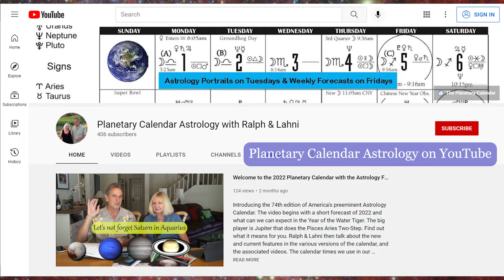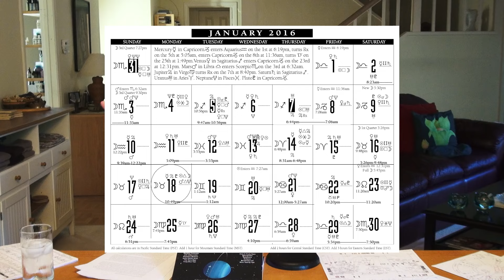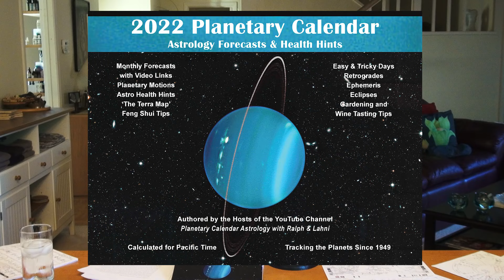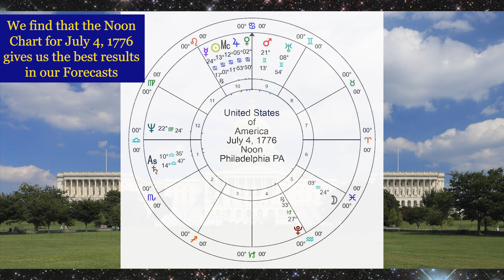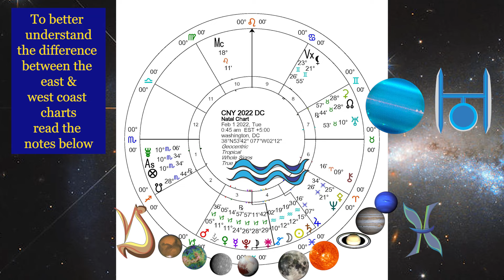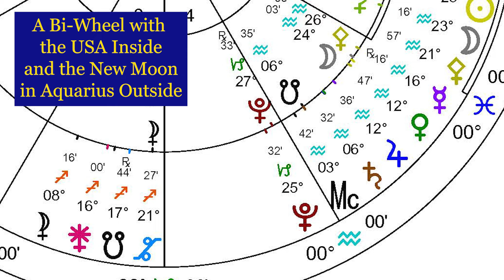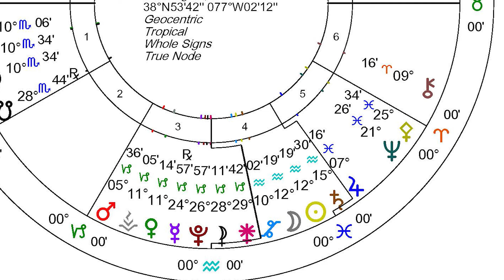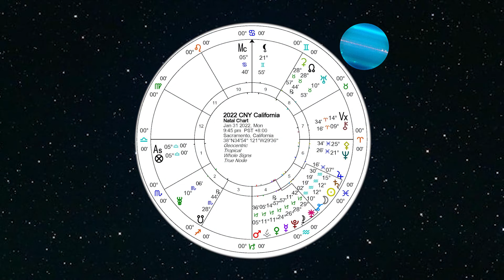2022 Annual Forecast from Planetary Calendar Astrology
Welcome to Planetary Calendar’s annual Astrology forecast for 2022. There was so much to discuss that we broke the forecast in two parts. This first part is focused on the USA and then early in 2022 we will publish part two that will explore the international scene in time for the Chinese New Year (CNY). These global forecasts look at how the planets affect our communities, as compared to Sun Sign forecasts that divide the eight billion people on Earth into twelve signs. That’s a little too generic for us. Fortunately, the Planetary Calendar (PCal) uses a system with which you can quickly personalize each day’s transits to figure how you can best navigate these complex times, even if you’re not an astrologer. Just read the instructions and you’re off to the races. The PCal has been published annually since 1949 and you can find it at our website in print and digital formats. You can read then entire notes section and see the charts that we are referencing

2022, A Fascinating Year
This is a remarkable year, and we see that clearly through the ‘Dignities’ that define the favorite roles that the planets play, like actors on a stage. We explain the system in detail in PCal’s companion book. The planet with the greatest influence this year, through having control over the largest number of planets, is Saturn in its traditional Masculine Ruling (Extrovert Dynamic) Sign of Aquarius, Conjunct the Sun and Moon. Saturn’s highly social, broad seeing, but at times rigid energy will be the guide this year.

Meanwhile for half the year Jupiter is powerfully placed in its own Feminine Ruling Sign (Extrovert Responsive) Pisces and joined by Neptune. With Jupiter and Saturn both in Extrovert Signs there is a sense of the world being powerfully polarized. These are the two most powerfully authentic Signs for these two planets so their strident voices will insist on being heard in the outer world, and they will both attract allies.

Because Saturn in its angelic guise has so much sway, expect this to be a fiscally and personally responsible year, inventive and industrious. People are going to be careful and practical in their spending and travel, focused on the future and their ambitions. Watch for a big drive towards formalizing relationships, so great news for wedding planners and contract attorneys with new types of partnerships being invented. Jupiter is shining forth as the beacon of compassion and belief, while bonding with Neptune, the planet of imagination and hidden money. So Jupiter’s influence will be pervasive and inspirational so expect to see an eruption of spiritual and social movements and unfortunately, alcohol and drug use.

Uranus in Taurus is playing its own game this year so climate change, innovative banking and land rights will be hotly contested issues. It will not be pretty in Washington DC for the mid-term elections with chaotic protests, and older legislators stepping aside in favor of younger candidates who are more invested in the future. The rise of younger leaders will escalate in May when Jupiter enters fiery Aries.

This year the USA is in a responsive mode and focused on the home front. That’s not a bad. While the east coast is very much locked into the response mode, on the west coast people, organizations and governments will be more proactive in solving issues through cooperation and creatively using shared resources. On the East Coast there are going to be more arguments and discord, along with the forging of some new and unusual partnerships. With Uranus on the seventh house cusp (descendant) there may be dramatic changes in the Supreme Court and the USA judiciary in general. We expect to see big changes related to the housing market, along with new housing solutions. On the negative side, this also indicates large numbers of people having their housing disrupted by storms and other events. With a packed third House of communication in Capricorn, the media will be doing double time, with everyone trying to climb higher than everybody else, like seals scrambling up the rocks, trying to grab a place in the sun. That’s not surprising since this is an election year, and the balance of the congress is at issue.

The west coast experience will be very different. That disruptive Uranus in Taurus now resides in the eighth house so innovative, collective management of the natural environment is a priority. The Sun Moon Saturn Aquarius conjunction takes place in the fifth house of the heart and creativity, while Capricorn in the fourth house of the home and family will encourage stabilization and planning for the future. While the east coast will feel like the players can’t get out of their own way, on the west coast they’ll be doing the hard work of managing the farms and forests, while promoting creativity. In the west expect to see numerous important endowments to promote the types of creative ventures that the region.